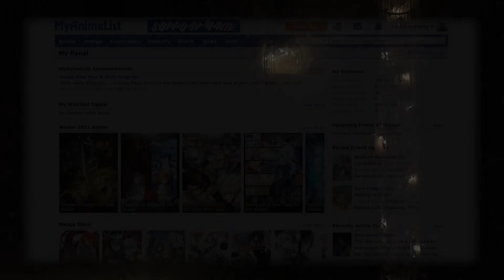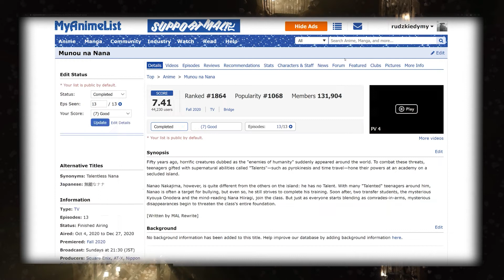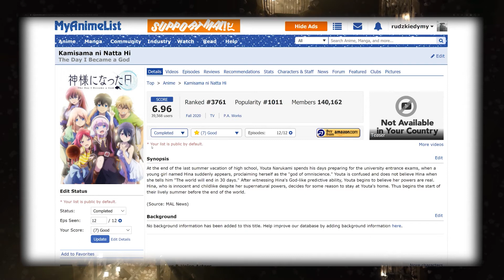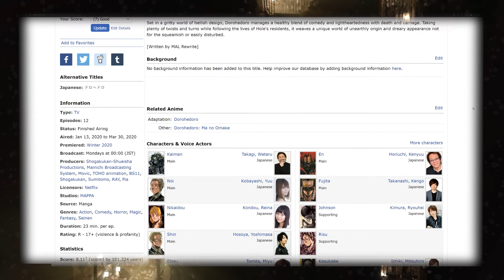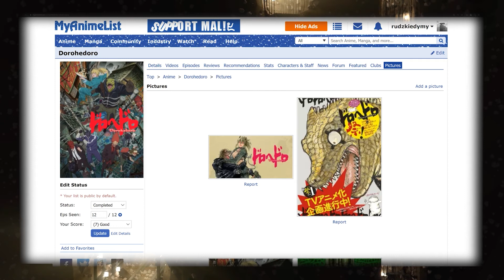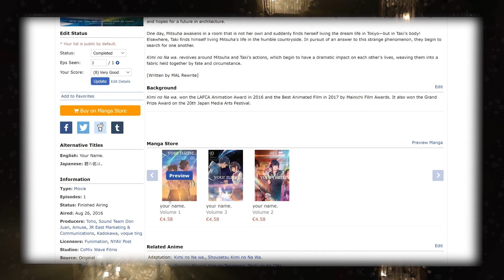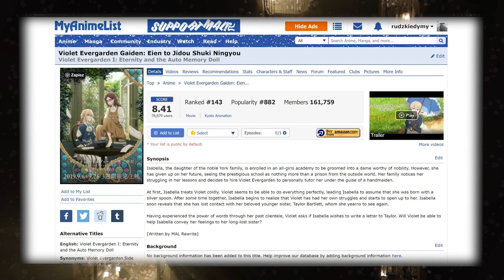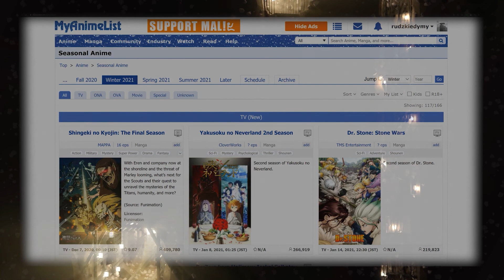[Podcast] Podsumowanie anime roku 2020 (year 2020)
Czas na podsumowanie roku 2020. Czy to nasz ostatni podcast? Na pewno w takiej formie i takim audio. Poczekamy, co przyniesie przyszłość.